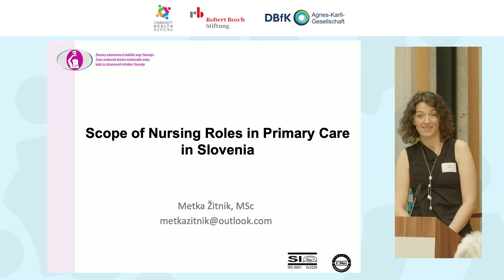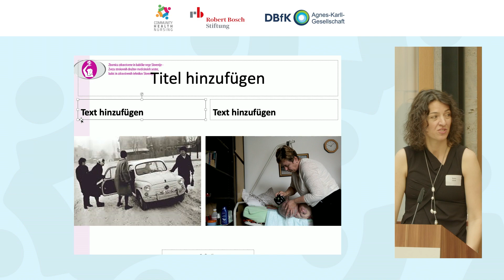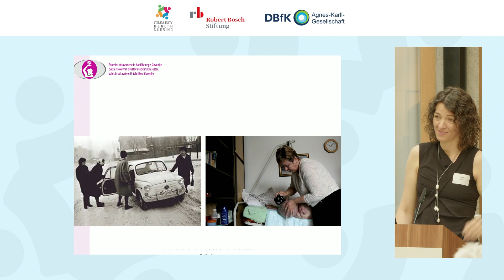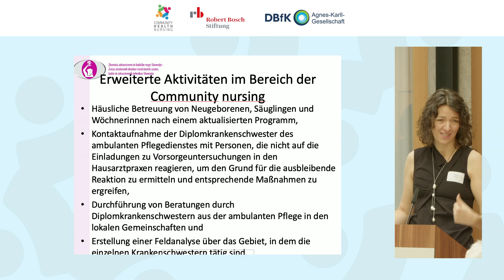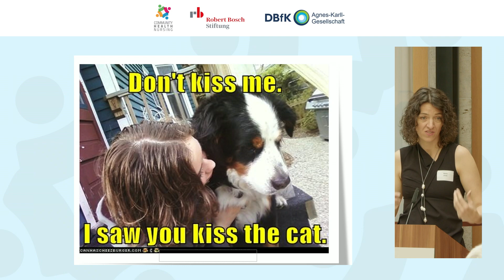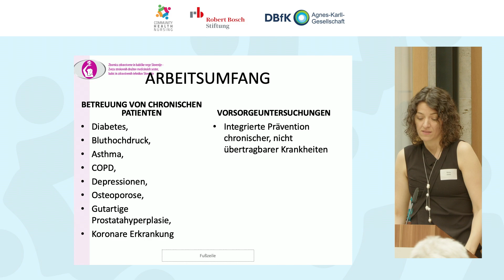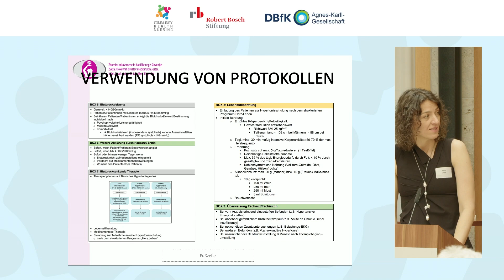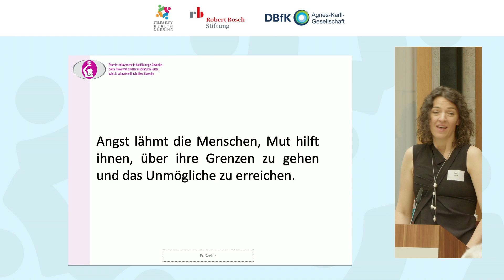Scope of Nursing Roles in Primary Care in Slovenia: Vortrag von Metka Zitnik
Vortrag auf unserer internationalen Fachtagung Community Health Nursing am 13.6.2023 in Berlin. Meta Zitnik aus Ljubiljana erläutert Community Health Nursing in Slowenien und macht deutlich, wie Heilkundeausübung für Pflegefachpersonen konkret aussieht.